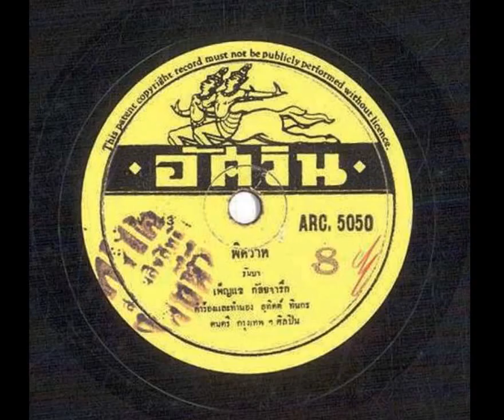พิศวาท - เพ็ญแข กัลย์จารึก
คำร้อง/ทำนอง : อุทิตต์ ทินกร